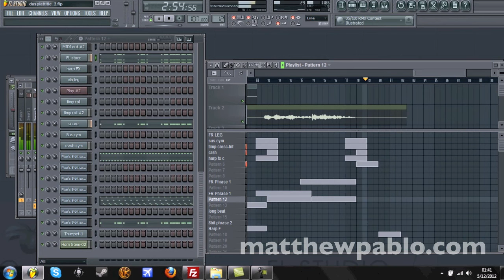Grassy World Overture by Matthew Pablo [8-bit/Orchestral Game Music] [FL Studio 10]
This is the main title theme for a game I'm composing music for called "DaSplat!"

Music software used:
Digital Performer 7
EWQL Play

Sample Libraries used:
EWQL Symphonic Orchestra Platinum Plus
EWQL Ra
Sample Modeling Trumpet
Sample Modeling French Horn & Tuba
LA Scoring Strings 2.0
8dio Adagio Violins Vol. 1
Symphobia

Computer Specs:
Alienware M14x High-Performance Laptop
Intel® Core™ i7 2670QM 2.2GHz (3.1GHz w/Turbo Boost, 6MB Cache)
Genuine Windows® 7 Ultimate, 64bit, English
8GB Dual Channel DDR3 at 1600MHz
3.0GB DDR3 NVIDIA® GeForce® GT 555M using NVIDIA Optimus™ technology
14.0" High Def+ (900p/1600x900) with WLED backlight
750GB8 SATA hard drive (7200RPM)

MacBook Pro 15" Unibody
Intel® Core™ i7 2.2GHz
Mac OSX 10.6 Snow Leopard
8GB RAM

Video Software used:
Camtasia Studio
Any Video Converter
iMovie '11